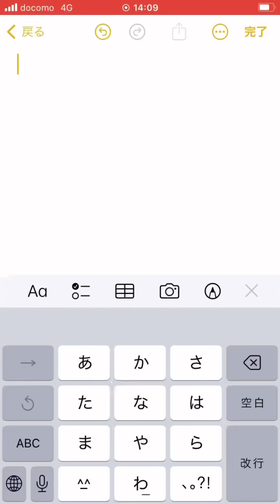【検証】狸小路巡回したらバレるか？検証してみた